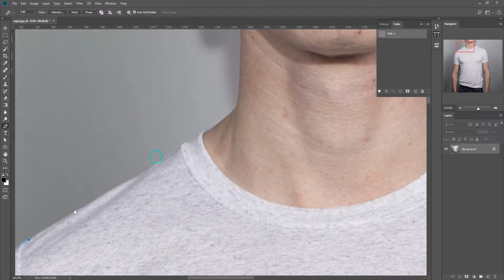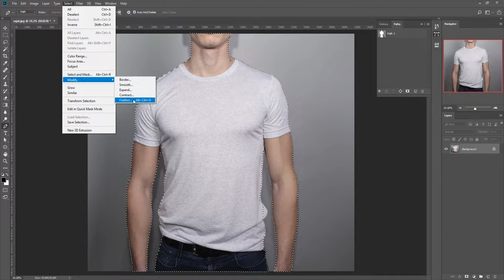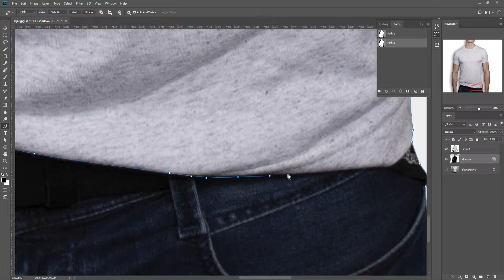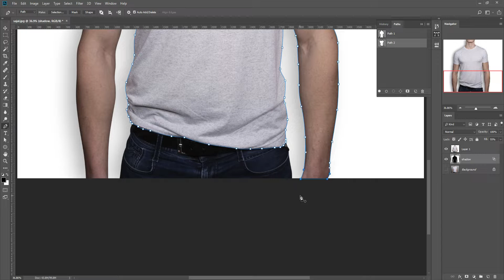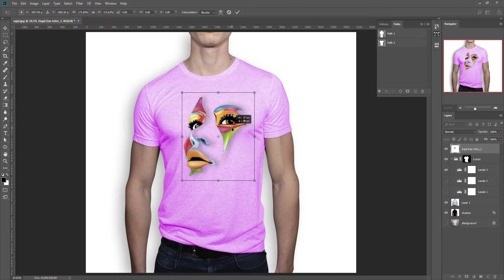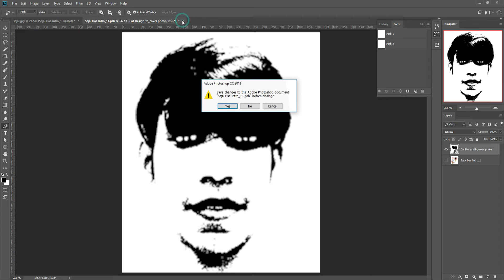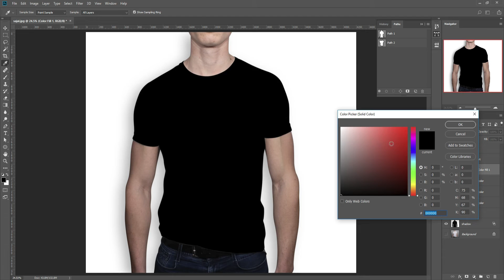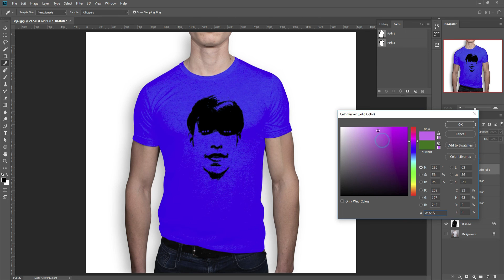Photoshop Tutorial || T-shirt Mock-up Design ||(free download PSD file)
You will see the Photoshop T-shirt Mock-up Design tutorial from start to finish.

Hi, I am Sajal Das from Dhaka, Bangladesh. I am a Professional Graphic Designer. I've been working for the last 5 years in Graphics Industry. I always focus on Quality Design with Perfection. And also I love to learn new things.

This channel contains only Tutorials related to Graphic Design and Other. Most of the videos are in Bengali.

Category
Music